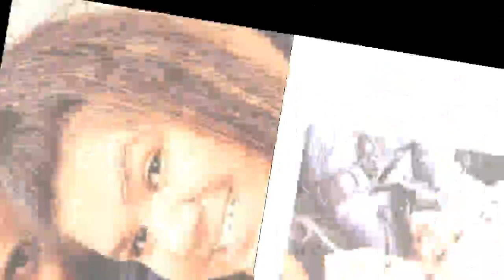¿Jorge Rial y Morena se reconciliaron? Natacha Jaitt dice que no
ROYAL NEWS

Luego de una etapa llena de conflictos entre padre e hija, el conductor compartió una fotografía que probaría que todo está bien entre ellos. Y Natacha Jaitt salió a desmentirla.